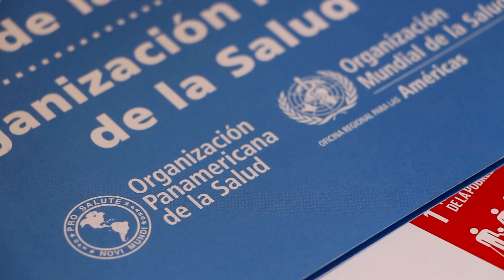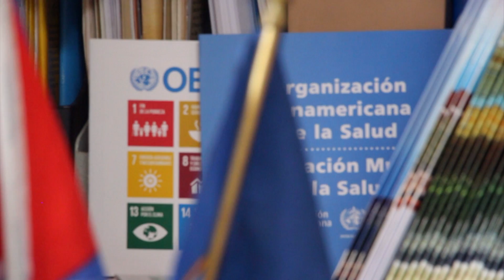Enfermedades transmisibles y reglamento sanitario internacional - Lic Alina Pérez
Lic. Alina Pérez Carreras, Consultora de la Oficina de la Organización Panamericana de la Salud/ Organización Mundial de la Salud en Cuba (OPS/OMS). Es la responsable del informe de país de la publicación Salud en las Américas. Trabaja con el Instituto de Medicina Tropical de Cuba Pedro Kourí para el control del Dengue y la eliminación de la tuberculosis. Colabora con la Dirección Nacional de Estadísticas y Registros Médicos de Cuba,  que apoya a la clasificación internacional de enfermedades para mantener los niveles de salud alcanzados por el país.